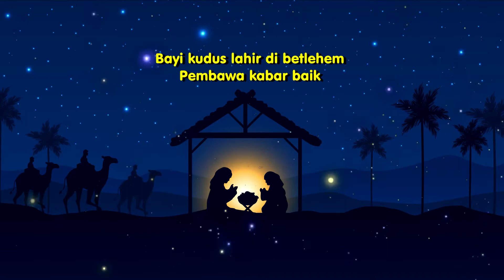Lonceng Natal - Vokal Group Anak Sekolah Minggu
Persembahan Pujian pada kebaktian Perayaan Natal Komisi Anak Minggu, 19 Desember 2021
Lonceng Natal

Bait 1
Kling klang… Kling klang
Lonceng natal bergema
Kleng klang… Kleng klang
Lonceng natal memanggil
Suka cita natal bagi semua
Merry christmas bagi dunia

Bayi kudus lahir di betlehem
Pembawa kabar baik
Allah Bapa memberi namanya
Immanuel bagi semua

Haleluya sang damai
Haleluya Yesus sang Raja